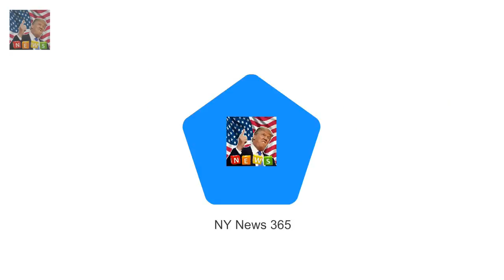The President said he was not aware of any in Trump says he has not been invited to royal wedding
The President said he was not aware of any invitation to the royal wedding He said Harry and Meghan were a lovely couple and wanted them to be happy Meghan Markle has been critical of Trump and endorsed Hillary Clinton in 2016 Trump also criticised Britains Brexit negotiations in a blow to PM Theresa May US president Donald Trump has said he is not aware of any invitation for him to attend Prince Harrys wedding to Meghan Markle

Rita Ora turns heads in kooky red dress as she films in snowy Paris  She has been displaying her :
Tatle releases guide to the perfect royal hen and stag dos  The magazine offered an insight into :
Kylie Jenner 20 is declared the RICHEST of her siblings  The reality stars Lip Kit already boasts:
But Sandi Bogle channeled her inner Kim Kardash Sandi Bogle channels Kim Kardashian in blonde wig :